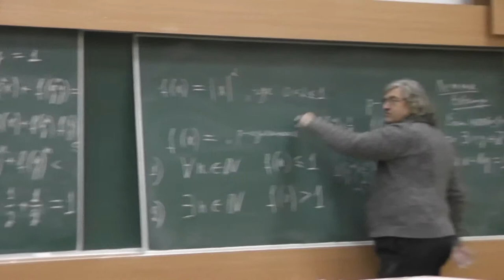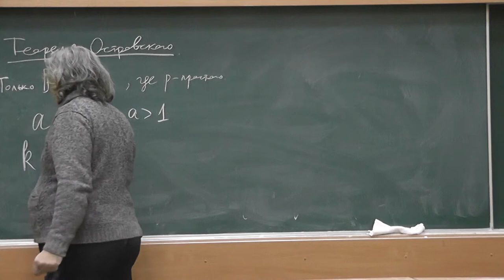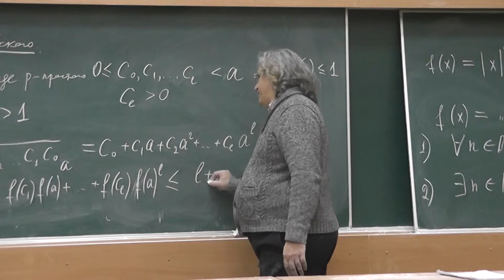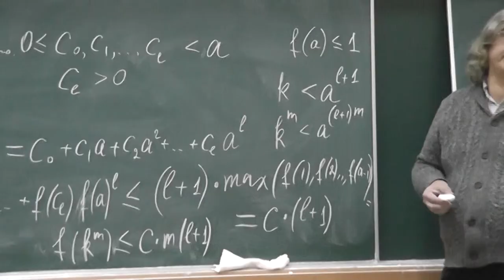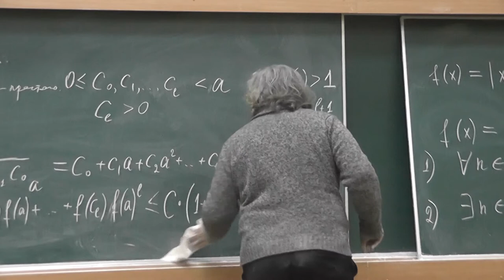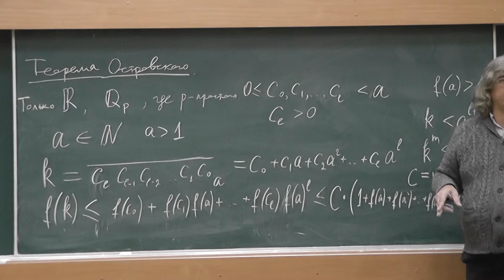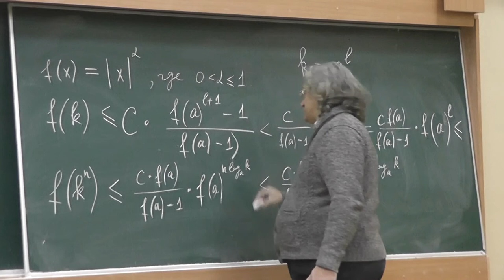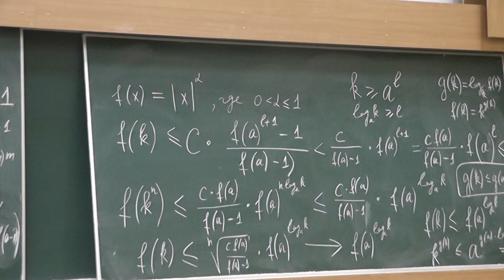9 Архимедовы нормирования и системы счисления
Архимедовы нормирования поля рациональных чисел и системы счисления.